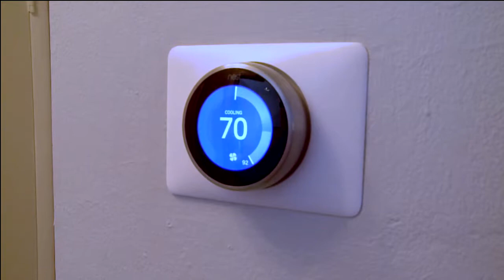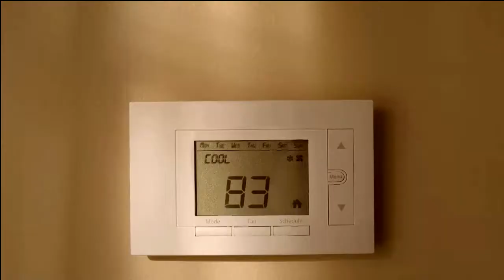Goodman Donates to Veteran for Lifetime Channel's Military Makeover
Premier Comfort, an independent Goodman dealer, helps solve heating and cooling issues of the Tague Family.